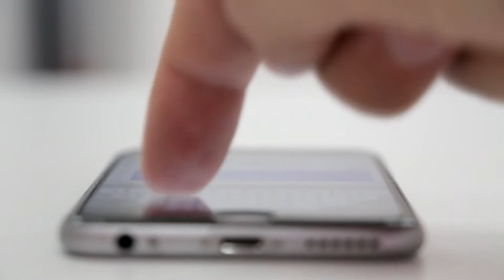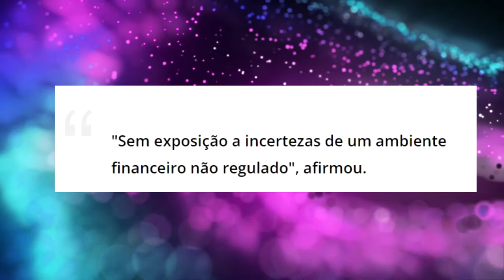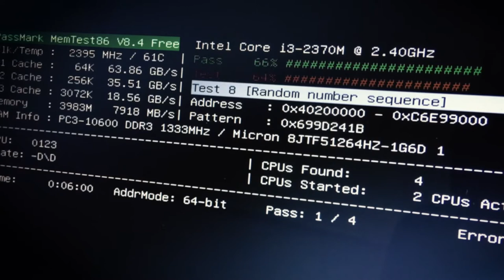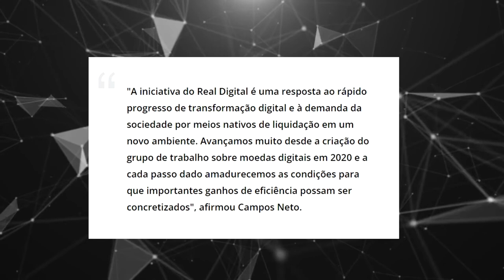BANCO CENTRAL QUER NOS "PROTEGER" DAS INCERTEZAS DO MERCADO!